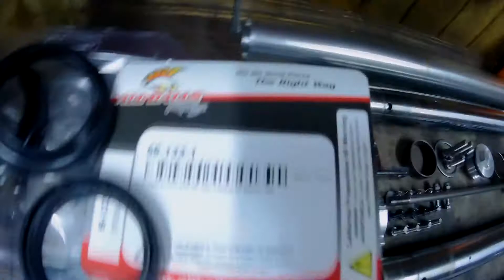Kawasaki Vulcan 1600 Подробнейшая инструкция по переборке вилки. Ну или повод обратиться ко мне)))